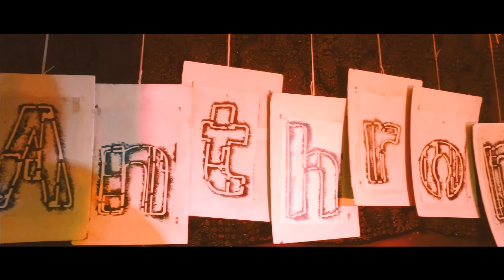BUENASUERTE - " VIURE AL PAIS " - FRANCE 3 - LES COULISSES.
Avec Elsa Panadès et Ramon Faura.

Le samedi 19 mars à 20 heures, le Col.lectiu Angelets de la Terra présente quelques uns de ses groupes au public de l’Anthropo, 28 bis rue des Rois de Majorque à Perpinyà, devant les caméras de France 3 pour l’émission « Viure al País ».

Le Col·lectiu Angelets de la Terra favorise la création musicale actuelle en catalan à Perpinyà. 90 formations musicales de Catalunya Nord ont participé à ce projet indépendant et autofinancé depuis 2010.
“La chanson peut sauver une langue”, c’est dans cet esprit que Ramon Faura a créé le col.lectif Angelets de la Terra pour promouvoir l’usage du catalan dans la création artistique. Il vient de signer sa sixième compilation avec Balbino Medelin et l’acteur Sergi Lopez.

BUENASUERTE.
Bonne chance, c'est l'aventure évocatrice de plaisir !
Leur musique éclaire et illumine un mélange d'univers différents sur fond latino.

Réalisation - Image - Montage :
Jean Michel Rousseau.